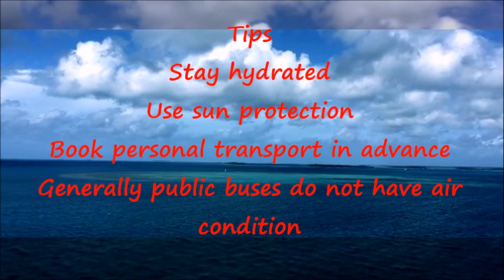Nuku'alofa - Capital of Tonga 🇹🇴 ( নূকুআলোফা - টোঙ্গার রাজধানী ) **English Subtitle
**CLICK SUBTILES/CLOSED CAPTION BUTTON FOR ENGLISH SUBTITLE**

Nuku'alofa is the capital of Tonga and home to the only deep water harbour of the island. It has a laidback lifestyle that helps to unwind from all the stresses that we go thru by living in the modern cities..Hope you'll enjoy the video 😊

For other tourist attractions in Adelaide and South Australia, please follow this channel, check out the videos and consider subscribing if you like this video 😊 If you have any questions please let me know in the comment section and I'll reply back as soon as I can..

Welcome to 'Travelogue of a Bong"

নূকুআলোফা টোঙ্গার রাজধানী এবং দ্বীপটির একমাত্র গভীর জলের বন্দর...এখানকার জীবনযাএা খুব সরল এবং ধীরস্থির, যা আমাদের আধুনিক শহর ভিত্তিক বসবাসজনিত সমস্ত উদ্বেগ দুশ্চিন্তা থেকে একটু হলেও মুক্ত হতে সাহায্য করে ... আশা করি আপনি/আপনারা ভিডিওটি উপভোগ করবেন।

অন্যান্য পর্যটনস্থল দেখার জন্য, অনুগ্রহ করে এই Youtube চ্যানেলটি অনুসরণ করুন, ভিডিওগুলি দেখুন এবং যদি আপনি/আপনারা এই ভিডিওটি পছন্দ করেন তবে চ্যানেলটি  SUBSCRIBE করুন 😊 আপনার/আপনাদের যদি কোন প্রশ্ন থাকে তাহলে অনুগ্রহ করে মন্তব্য বিভাগে আমাকে জানাবেন...আমি যত তাড়াতাড়ি সম্ভব উত্তর দেওয়ার চেষ্টা করব..

"ট্র্যাভেলগ অফ এ বং" এ স্বাগত
যদি পরিবেশিত ভ্রমণ সংক্রান্ত ভিডিওটি ভাল লাগে তবে নির্দ্বিধায় লাইক এবং শেয়ার করুন